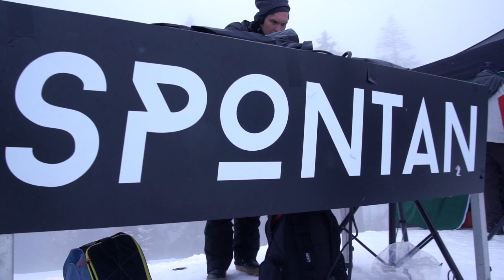Spontan la munte